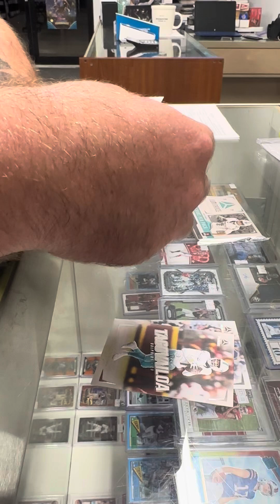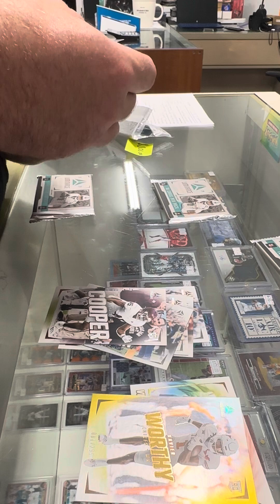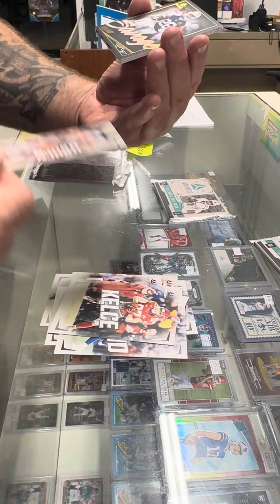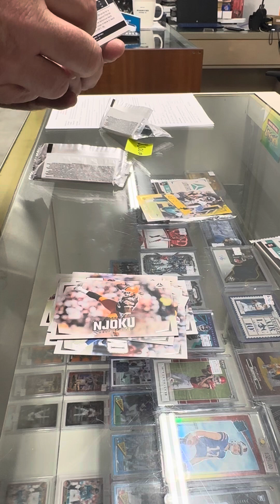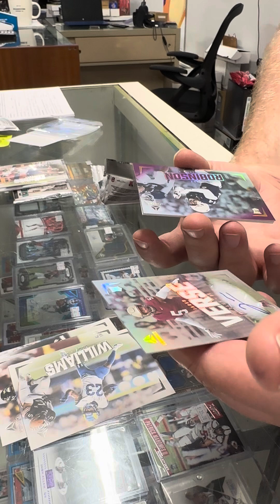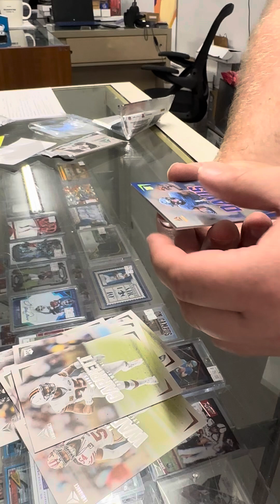2024 Luminance Panini NFL